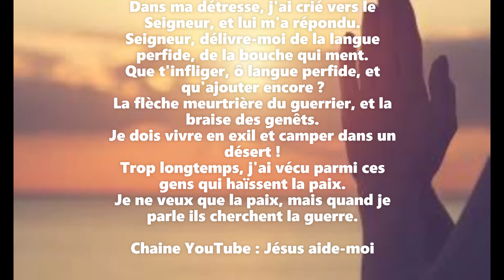PSAUME 119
Dans ma détresse, j'ai crié vers le Seigneur, et lui m'a répondu.

Seigneur, délivre-moi de la langue perfide, de la bouche qui ment.

Que t'infliger, ô langue perfide, et qu'ajouter encore ?

La flèche meurtrière du guerrier, et la braise des genêts.

je dois vivre en exil  et camper dans un désert !

Trop longtemps, j'ai vécu parmi ces gens qui haïssent la paix.

Je ne veux que la paix, mais quand je parle ils cherchent la guerre.